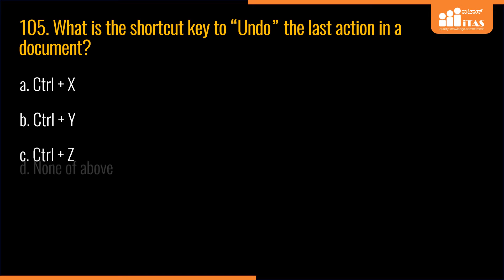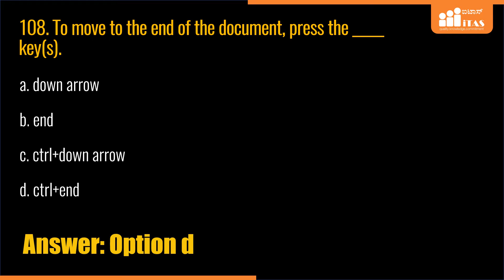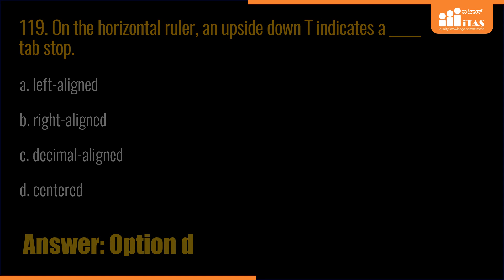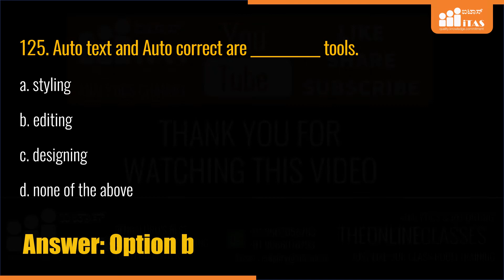MS WORD Important Questions 101 - 125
This video has MS Word Very Important Interview Questions and Answers

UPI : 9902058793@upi